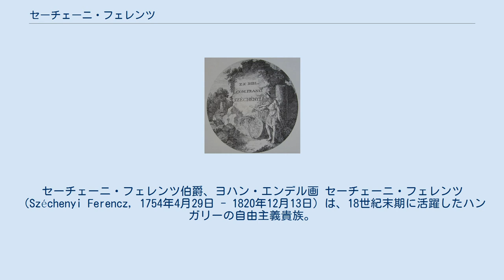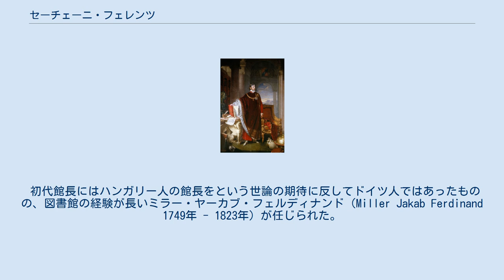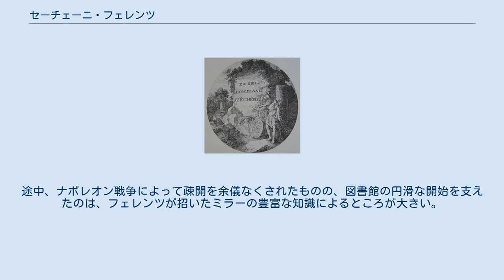セーチェーニ・フェレンツ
セーチェーニ・フェレンツ伯爵、ヨハン・エンデル画 セーチェーニ・フェレンツ（Széchenyi Ferencz, 1754年4月29日 - 1820年12月13日）は、18世紀末期に活躍したハンガリーの自由主義貴族。
政治家。
国立セーチェーニ図書館の生みの親として知られている。
1848年革命の指導者セーチェーニ・イシュトヴァーンは、彼の3男。
 シグモント2世伯（1720年 - 1769年）とツィラーキ伯の娘・マーリア（1724年 - 1787年）の次男としてショプロン地方のセープラクに生まれる。
セーチェーニ家はハンガリーの名門貴族の1つであったが、祖父・シグモント1世伯（1681年 - 1738年）の時代に多額の借金を抱え、なおかつ当時のハンガリー貴族の慣例に従ってシグモント2世ら4人の男子間で分割相続が行われたために、没落の一途を辿っていた。
当時のセーチェーニ家はハプスブルク帝国の都であるウィーンに在住するほどの資金もなかったために、領地のショプロンでの居住を余儀なくされた。
当時のハンガリー貴族の多くはウィーンを生活の拠点としていたためにドイツ語やラテン語のみを用いて、ハンガリー人の言語であるマジャール語を解しない人も珍しくはなかったが、フェレンツはマジャール語の読み書きが出来る珍しい存在であった。
 1769年に彼は今日のブダペスト大学の前身であるイエズス会のナジソンバト大学に入学、3年後にウィーンのテレジアニウムに移って更に勉学に努めることとなる。
この頃、ウィーンは啓蒙主義の全盛期であり、彼もその影響を強く受けて啓蒙主義や自由主義に関連した書籍や芸術・文学書などを読み、自由主義者としての考え方を身に付けるようになる。
また、テレジアニウムの教官で書誌学者・詩人・イエズス会修道士としても著名であったミヒャエル・デニス (en) との出会いもフェレンツの本に対する関心を高めるきっかけとなり、彼は生涯デニスを師として仰ぐことになる。
なお、この時期にフリーメイソンに入会したと言われている。
 この間の1774年に兄のヨーゼフが23歳で急死、これと相前後して祖父の代に分家した3人の叔父も相次いで病死した。
彼らには子供が無かったためにいずれも断絶し、規定により、フェレンツが相続人となった。
その結果、祖父の代に失われた財産が彼の元に集中することとなり、また多くの蔵書が彼のものになった。
これが後の彼に大きな影響を与えることとなる。
 1775年にペシュトにあった最高法院の職員として出仕し、その後コーセグ地方の判事として派遣された。
 1777年にフェレンツはフェステティチ・ユーリア（1753年 - 1824年）と結婚する。
だが、実はユーリアは亡くなった兄の未亡人であり、一族などからは強い反対を受けた。
これを機にフェレンツはショプロン地方内のナッツェンクに居城を移すことになる（この年に最後まで健在であった叔父・イグナーツが66歳で病死し、フェレンツは居城のあったナッツェンクを継承していた）。
彼は政治家だけでなく財政家としての才能も発揮し、領内の整備とセーチェーニ家の財政再建に成功し後の膨大な図書購入の費用の捻出に役立てた。
 ヨーゼフ2世の改革にはハンガリーにおける政治改革への期待からこれを支持した（ただし、聖イシュトヴァーンの王冠のハンガリーからの移出やドイツ語の公用語化には反対した）。
この功績によって1785年にペーチ州の初代州長官に任じられて、1781年に秘書として採用されたハイノーチィ・ヨージェフ（1750年 - 1795年・hu）の助力を得て自由主義的な改革を行った。
だが、ドイツ語公用語問題によって急激に国内で高まった自由主義・民族主義的な下からの突き上げと保守的な貴族層の抵抗の間で板ばさみになり、わずか1年で辞任を余儀なくされた。
 傷心のフェレンツは1787年に妻や側近とともにドイツ・ベルギー・イギリスなどを巡る旅行に出る。
この間に蔵書整理の参考とするためにハイノーチィとともにプラハやドレスデン、ゲッティンゲンなどの王立図書館や大学図書館、博物館、著名な書籍商や学者の元を訪れ、イギリスでも大英博物館・オックスフォード大学・ケンブリッジ大学などの図書館を訪問しており、イギリスでは民衆にも読書の必要性が認識され始めていることを知って衝撃と感動を受けたとされている。
フェレンツは単なる静養の積りであっ...